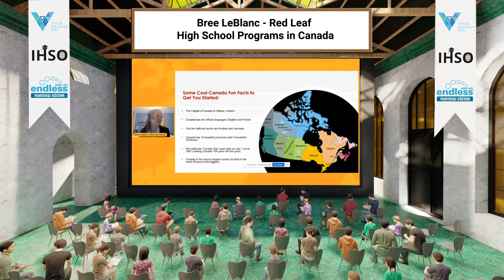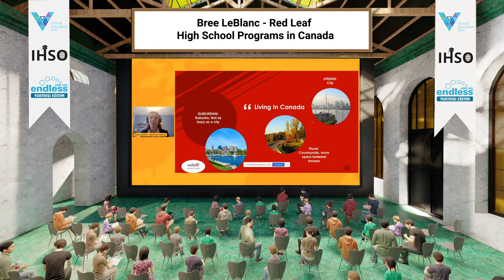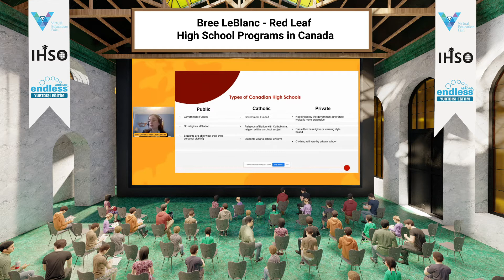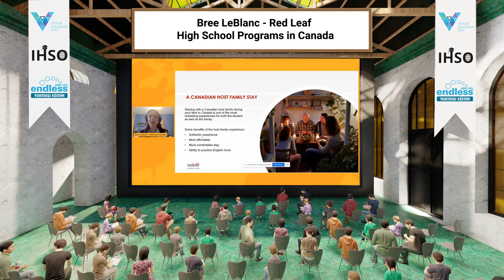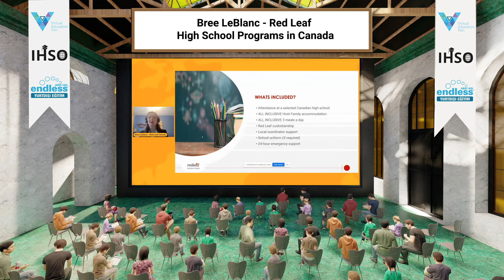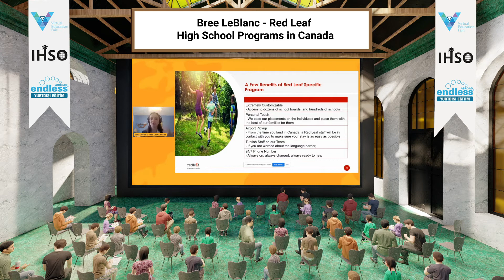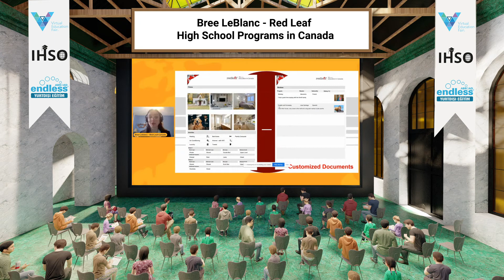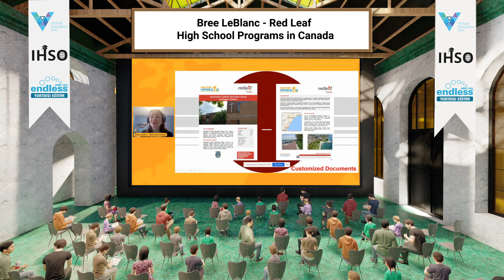Bree LeBlanc - Red Leaf / Kanada'da Lise Programları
35 yıllık deneyimiyle dil eğitimi almak ve hayat değiştiren deneyimler edinmek isteyen insanların ihtiyaçlarını karşılamak amacıyla eğitim veren kurumların başında gelen Red Leaf, Online IHSO 2021'de Kanada'da lise programlarına dair merak edilenleri anlattı.

Red Leaf Kanada'dan Bree LeBlanc'ın konuşmacı olduğu seminerimizde Kanada'da lise eğitimine dair merak ettiğiniz her şeyin cevapını bulabileceksiniz.😊